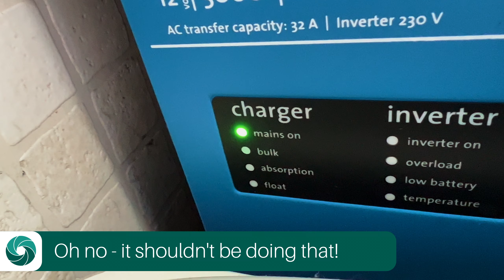The BIG Power installation and all the usual silly nonsense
In this episode Hannah goes into the workshop to have her new huge 3000VA inverter/120amp charger installed and of course nothing is ever that simple! Paul makes a serious and game changing point on paying for magic juice and tests - you would never have done it if you had to pay! All the usual nonsense is also right here in our latest vlog!